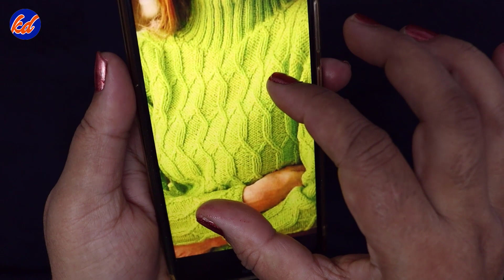Beautiful Knitting Patter For Ladies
We providing new knitting patterns for our viewers , we always uploading new knitting designs videos . Our channel's knitting tutorials are easy to learn knitting patterns for bigenners ,  These knitting tutorials are in punjabi , hindi and english languages .
ਲੇਡੀ ਕੋਟਿ ਦਾ ਡਿਜ਼ਾਇਨ  Lady Koti design
 Knitting Patter For Ladies